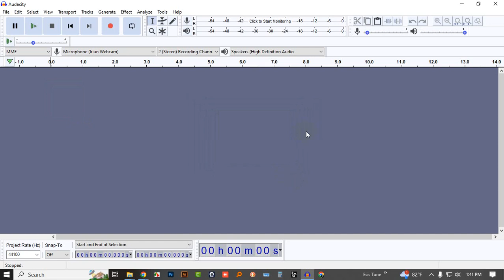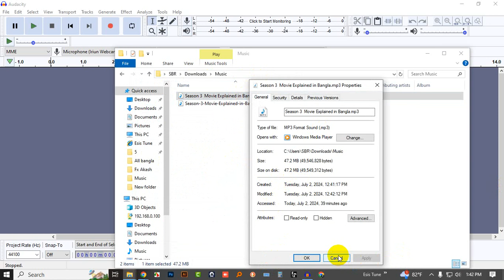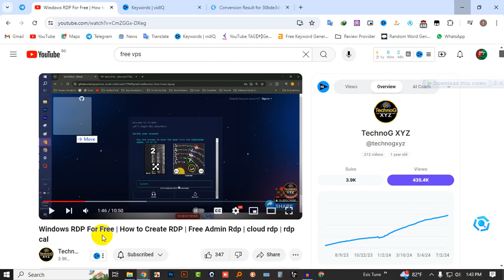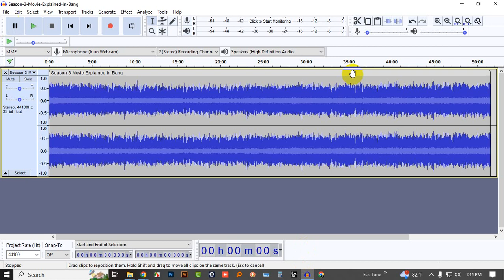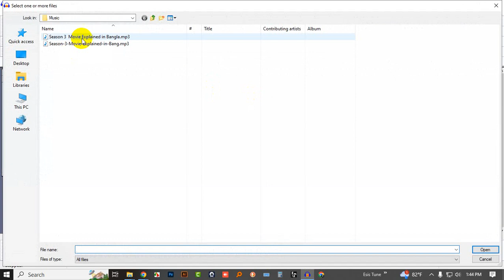this is likely caused by a malformed mp3 | Audacity audio import problem fixed | audacity error